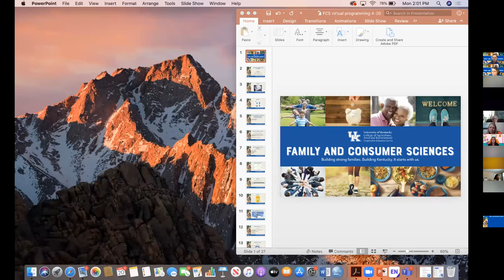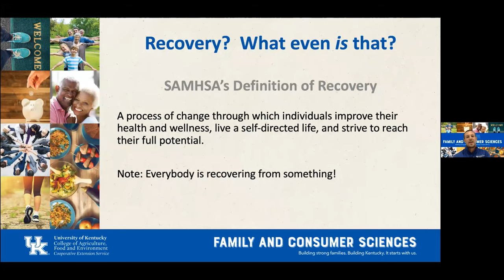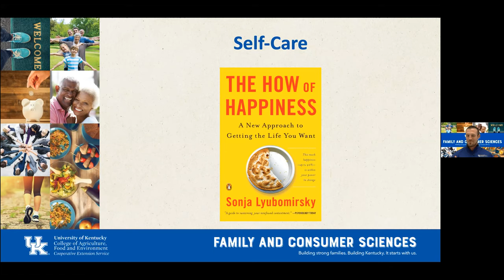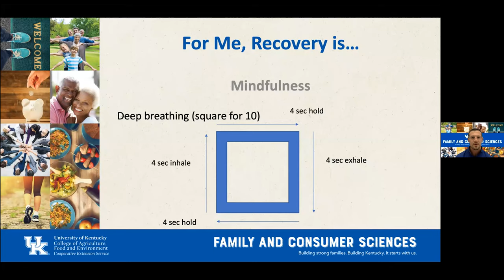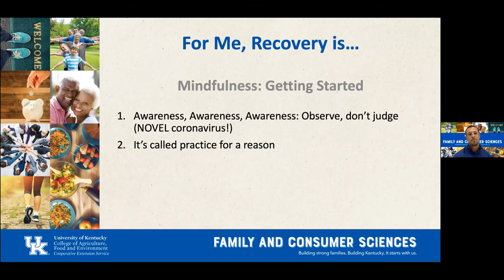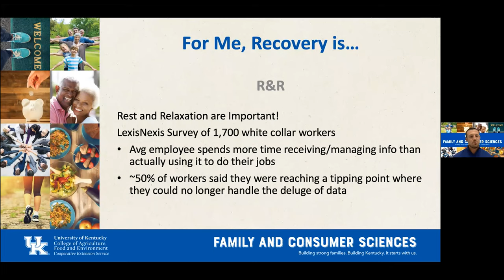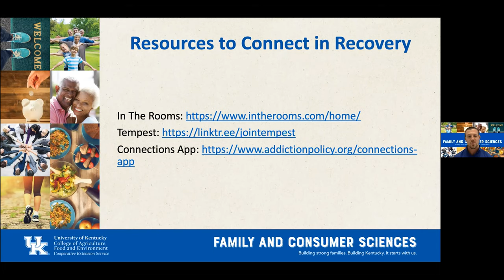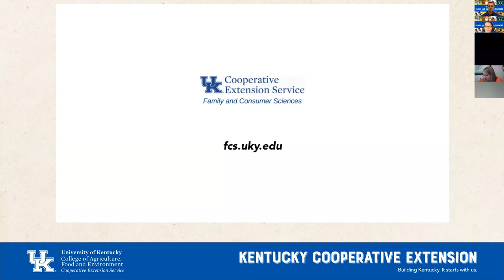Everybody is Recovering from Something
Everybody is recovering from something, and as we’re all stuck in our homes during the coronavirus pandemic, that fact becomes acutely clear.  Our fears, our anxieties, our habits and hang-ups— our issues and our “isms” in their many forms—tend to surface during times of distress.

In this session, Dr. Alex Elswick, Extension Specialist for Substance Use Prevention and Recovery, focuses on self-care, no matter what you are recovering from. The first half focuses on self-care for all of us and the second half focuses more specifically on resources and self-care for people who are addicted or in recovery during COVID-19.